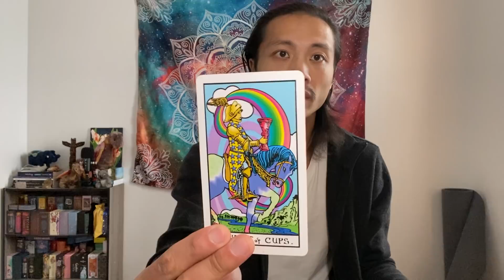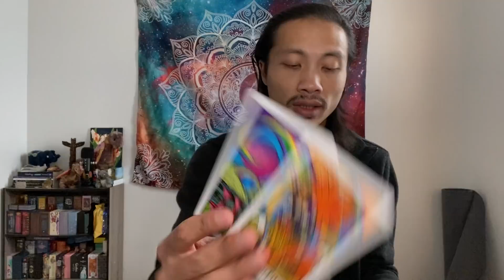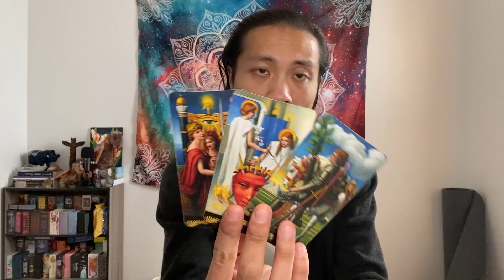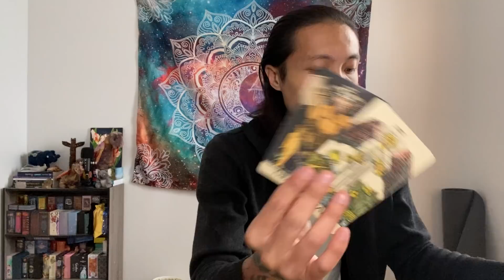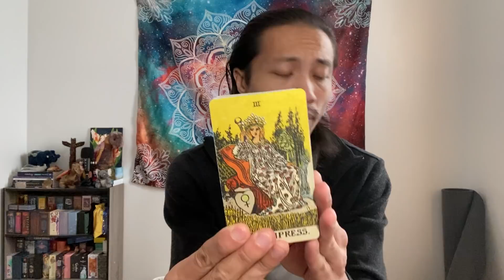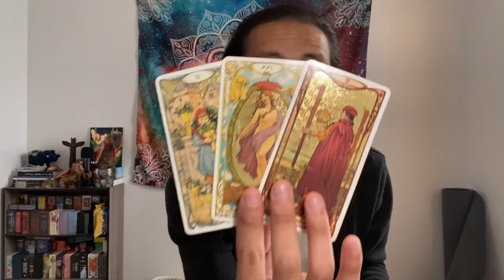Aries - You Are Their Happily Ever After After Aries!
This is a general love reading, "What Are They Not Telling You?" for Aries in Sun, Moon, Rising, and Venus signs for November 2021. We are going to take a look at the person that is on your mind to see what they are not telling you, and we will take a look to see if this person will come clean to you. Feel free to apply this to your own unique situation.

Smith-Waite Tarot

Pre-Raphaelite Tarot